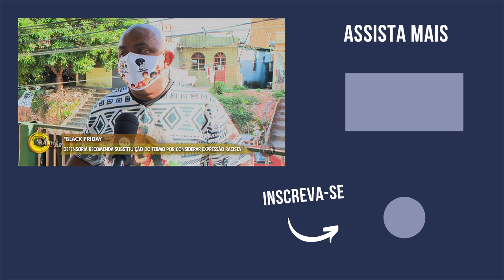BLACK FRIDAY É UMA EXPRESSÃO RACISTA?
O termo 'Black Friday', que em português significa 'sexta-feira preta', pode ser pejorativo por relacionar cor a preços. Você concorda? Confira a reportagem do programa Manhã no Ar